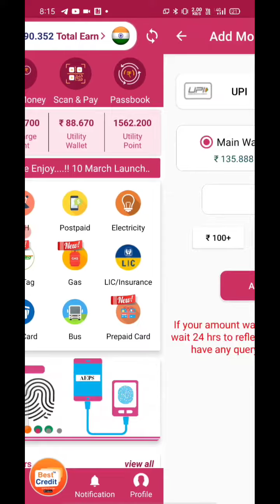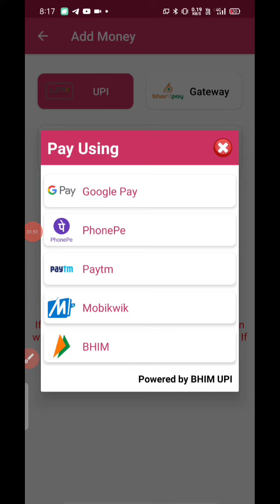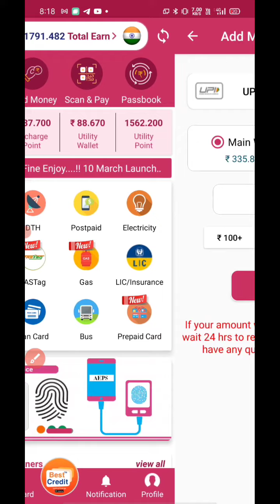Best Credit Pay Add Money Problems कैसे solve करें | Problems कब तक रहेगी | Official Video